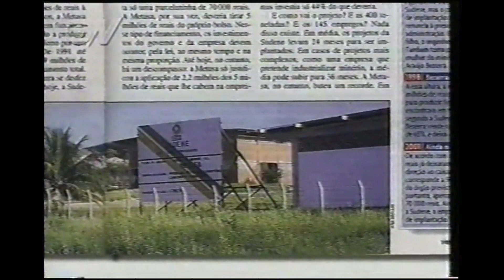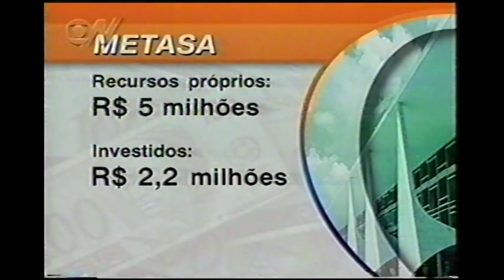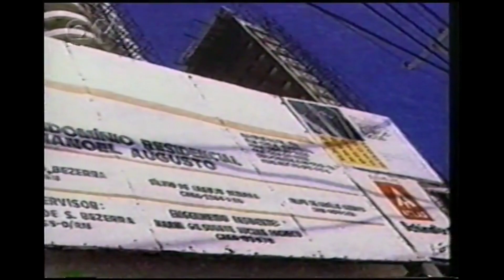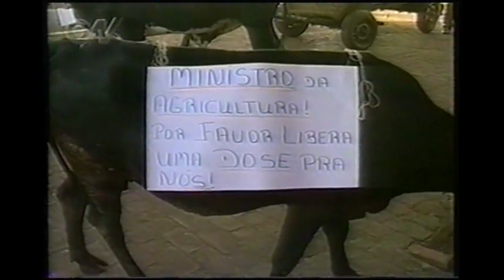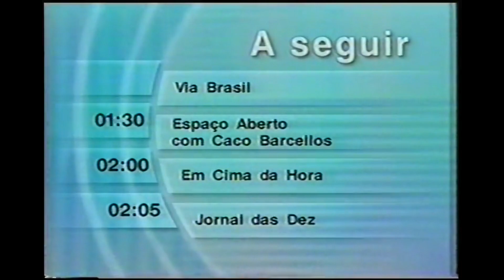EM CIMA DA HORA - GLOBONEWS - xx/05/2001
Edição do Em Cima da Hora, da Globonews em meados de maio de 2001.
Fonte: WayBack Machine.